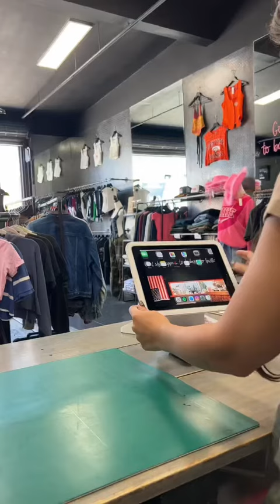A day in my life as business owner! 🥰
hand-made reworked garments made in LA :) shop this style and more 24/7